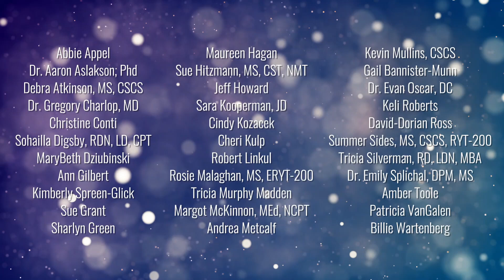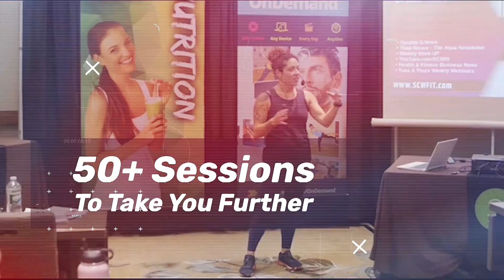Assisting with Arthritis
As a fitness professional, we are put in a unique position to help those afflicted by various forms of arthritis. Providing a well-designed fitness regimen is one of the best forms of treatment and can drastically improve their quality of everyday life. Join our panel of experts as they cover different symptoms and kinds of arthritis and how to train any affected clients safely and effectively.